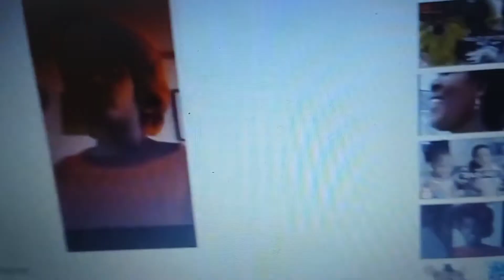Can't feel My Face Riley Niyovyose In An African Home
can t feel My Face Riley Niyovose In An African Home under hela dagen idag är avancerad men in black i framtiden kan hända med programmet för affischer på in An African Home THE weekend Riley Niyovose